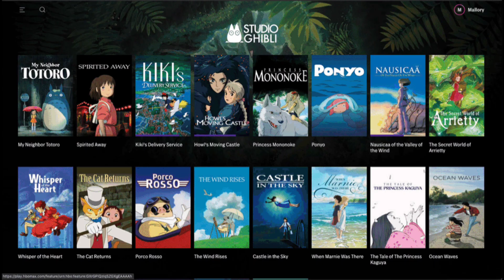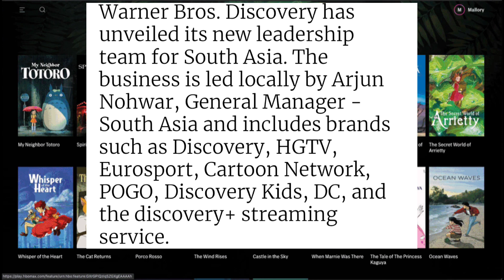🔥♥️HBO MAX INDIA Launch Date , House Of The Dragon Trailer & Jon Snow Series New Updates.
👉 : Instagram.com/tsc488157

1)  HBO Max India Official Release Date

2)   House Of the Dragon Official Trailer

3)  House Of The Dragon Trailer In Hindi

4)  HBO Max India Launch Date

5)   Jon Snow Spinoff Series Release Date

Tushar Chauhan Reviews Ek Esa Channel Hai Ya Fir Keh Saukte Hai Ki Esi Community Jahan Par Aapko Movies, Web Series  Ke Related News, Updates Or Reviews in

Track

ME - Tushar